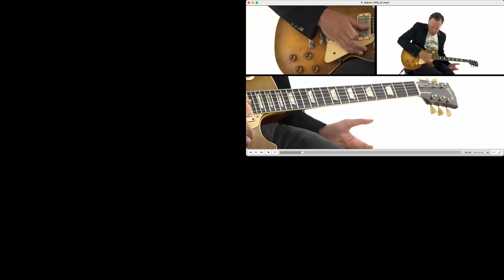Joe Bonamassa Pentatonic Blues Lick | Lesson & Tutorial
In-between lesson time, I will make videos for practice ideas & break down licks that I've been using to teach my students Guitar.

All my Students get full support outside of lesson time, with video exchange.

Personal  Guitar Lessons covering all content on my channel available, Zoom or face to face, please enquire, any questions welcome 👍